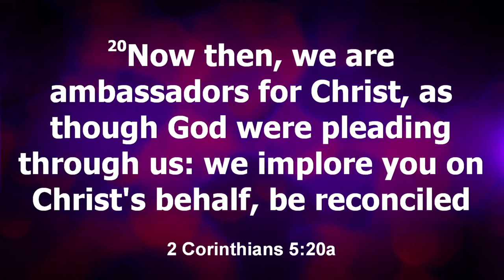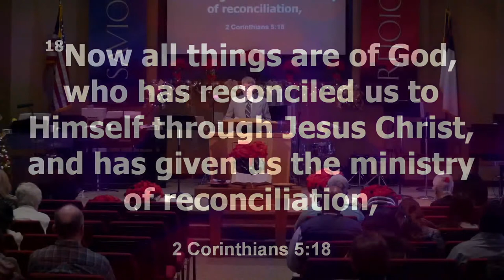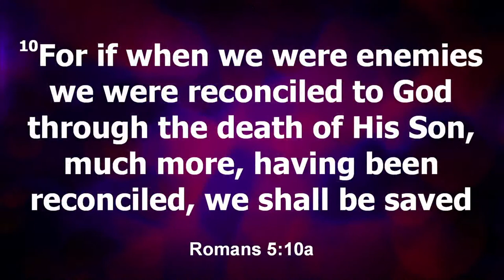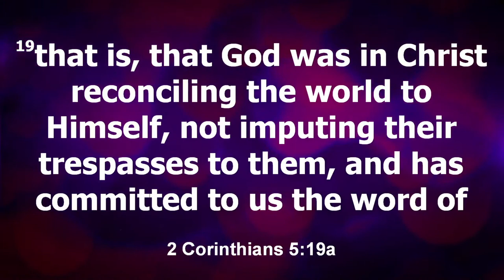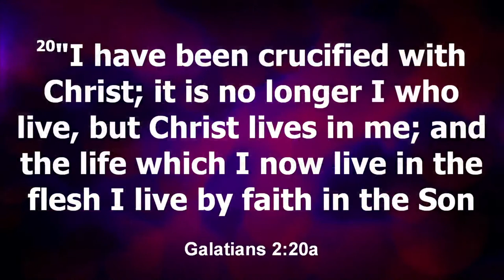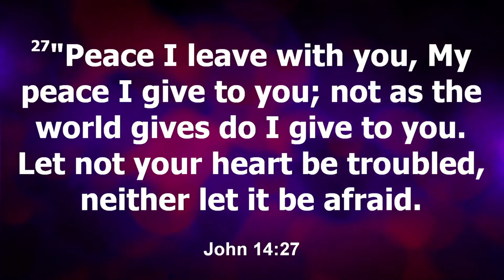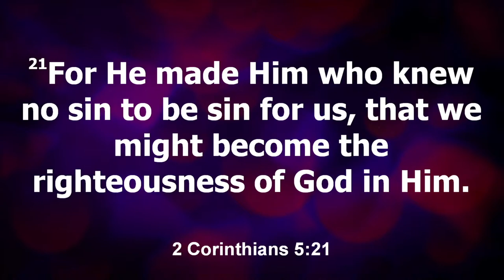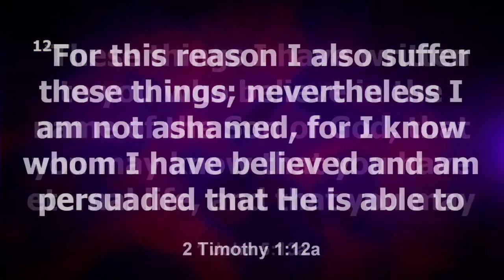Bethel Church 12-18-22 | Peace with God - The Big Picture of the Christmas Story